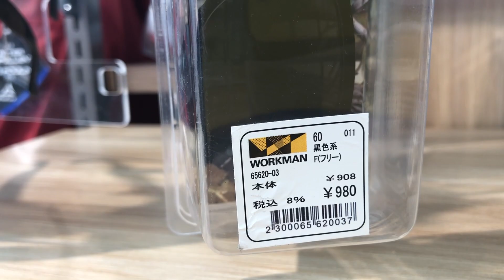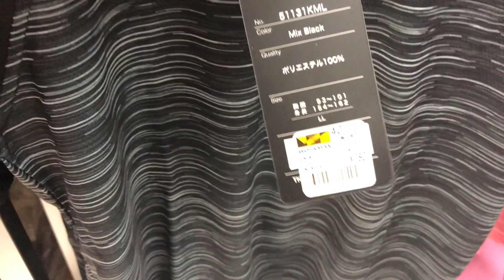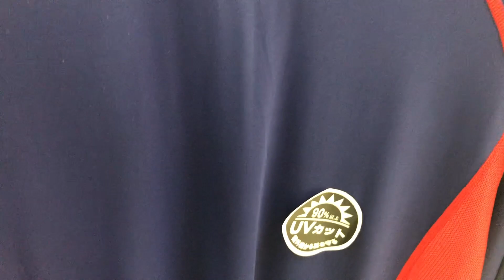[ワークマンプラス]今週の新商品をちらちら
もう直ぐ７月！６末のワークマンプラスで新商品をちらちらパトロールしてきたよ！空調ジャケットのベストがほし〜い！ワークマン